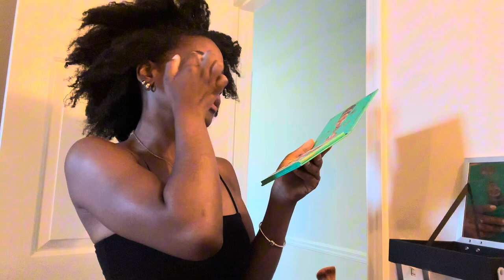Vlog: Creative Shoot/ Build a raft/ Will it sink or float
Hey y’all!!! Come journey with me behind the scenes for a creative shoot. This shoot represents my current season of transition so I hope that this encourages you to create Art out of your story.

    Message
“You have everything you need to start now”